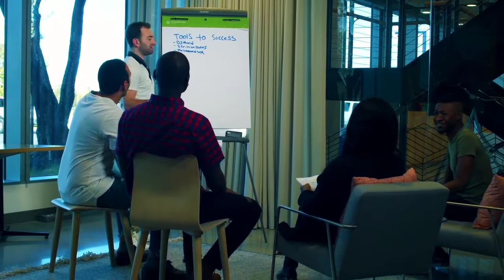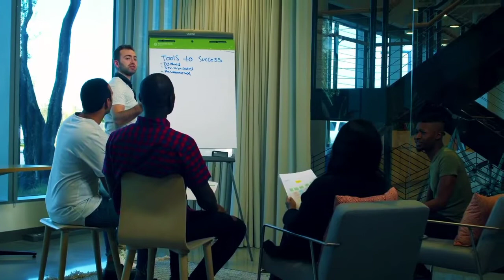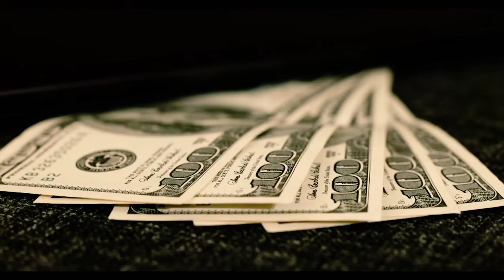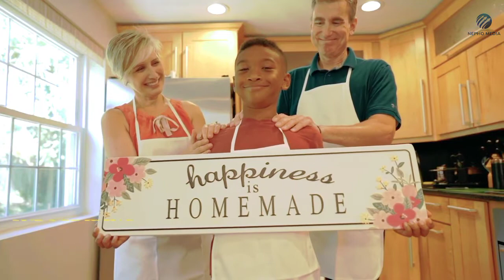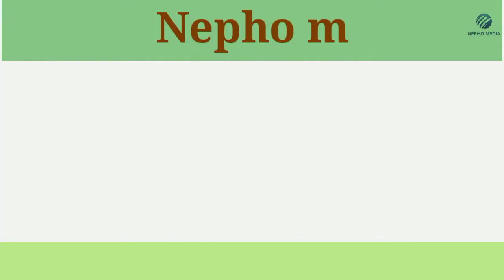አስተማሪ እና አስደናቂ የሆኑ የህይወት ምክሮች|Inspire Ethiopia|Dawit dreams|Tibeb silas|Impact seminars|Shanta ሻንጣ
አስተማሪ እና አስደናቂ የሆኑ የህይወት ምክሮች@nephomedia